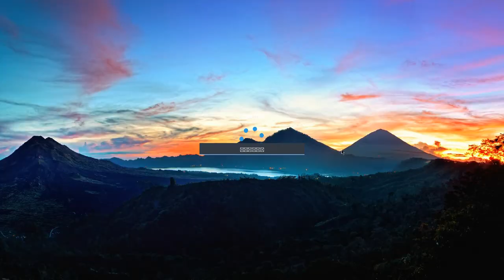майнкрафт летс хак 2 #21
ресурспак:Daniboy Pack [32×32]
Спасибо Всем за Просмотр!